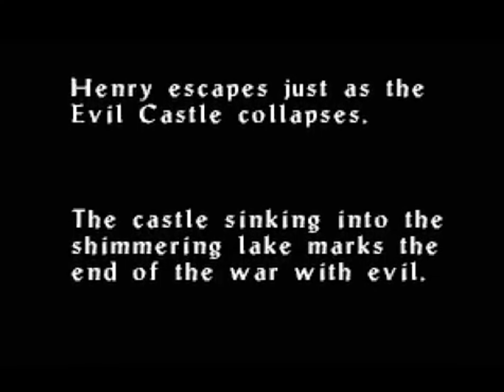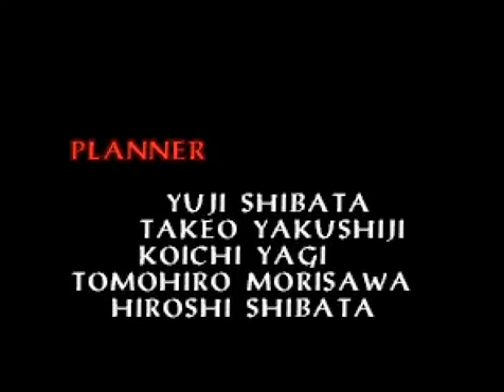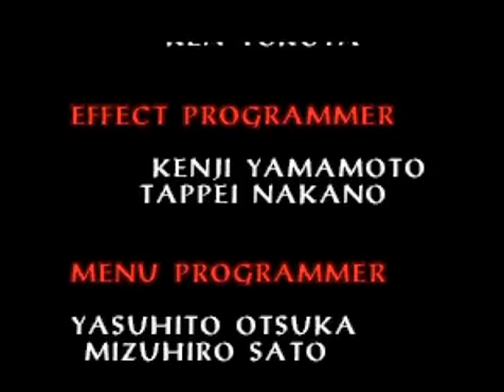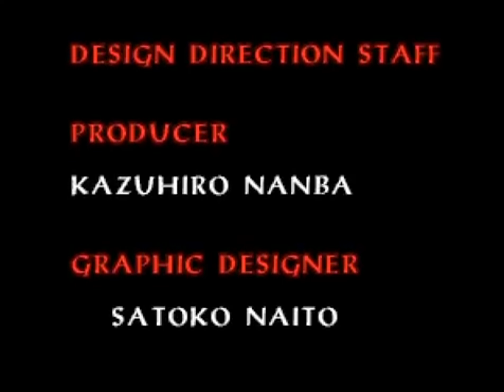Nintendo 64 - Castlevania - Legacy of Darkness (Henry)